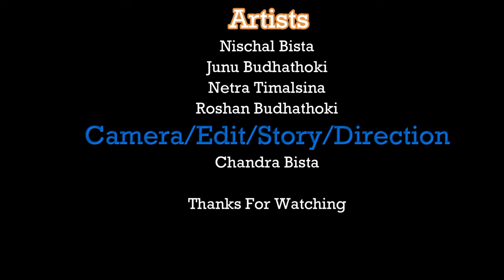Hamro Milan || Music Video || Shantim Koirala || Gaurav Darpan || Nischal Bista || Chandra Bista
Firke Tv . Com Present - Hmaro Milan New Cover Music Video

Lyrics: Charcheet Dhungel
Vocal: Shantim Koirala
Music Arrangement: Fanindra Rai
Mixing/Master: Firoz Bajracharya
Studio: Jyoti Records, Patan.

Artist : Nischal Bista , Junu Budhathoki , Netra Timalsina , Durga  Pokhrel , Aaryan Timalsina ,  Roshan Budhathoki

Camera / Edit / Story / Direction : Chandra Bista